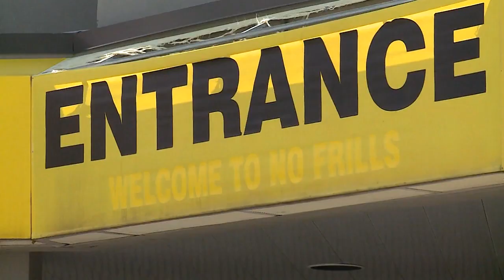Disparu depuis 10 ans, un commis d’épicerie retrouvé mort derrière un frigo images CNN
Des policiers de Council Bluffs dans l’Iowa ont récemment résolu d’une étrange manière un dossier de disparition vieux de 10 ans.

Un peu plus tôt cette année, des travailleurs ont en effet découvert un corps en retirant des étagères et des réfrigérateurs d’une épicerie fermée.

Après des analyses ADN, les policiers ont découvert que les restes étaient ceux d’un ancien employé, Larry Ely Murillo-Moncada, qui avait été porté disparu le 28 novembre 2009.

 Disparu frigo CAPTURE D'ÉCRAN/CNN

Les enquêteurs pensent que l’homme de 25 ans aurait chuté accidentellement derrière un frigo et serait resté pris au piège.

«J’ai été informé que parfois les employés montaient sur les frigos. Nous pensons qu’il a chuté derrière l’un d’entre eux», a fait savoir le sergent Brandon Danielson du Service de police de Council Bluffs à CNN.

Selon la police, l’espace entre le réfrigérateur et le mur n’était que de 18 pouces (environ 46 cm).

Personne n’aurait jamais su que Larry se trouvait là car il ne travaillait pas le jour de sa disparition.

«Sa mère a cependant toujours pensé qu’il n’avait jamais quitté l’épicerie. Je ne sais pas pourquoi elle a toujours eu cette idée. Ils sont vraiment bouleversés», a expliqué le sergent Danielson.

Aucune enquête criminelle n’a été ouverte dans ce dossier, un des plus étranges sur lesquels la police locale a eu à travailler.

«Vous n’entendez pas souvent parler d’histoire comme celle-ci (...) Nous avons souvent des cas de disparition, mais celui-là est unique.»

Une autopsie a tout de même été demandée pour connaitre les raisons exactes de la mort.